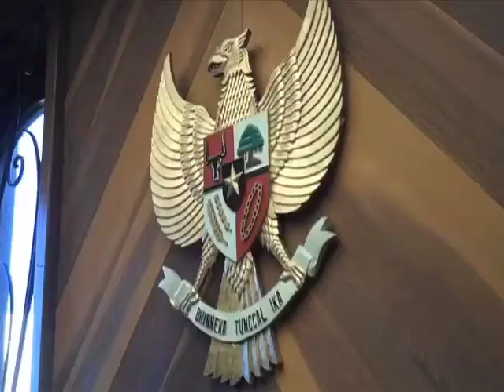Earthquake/Emergency Preparedness Videos from Students of Academy of Art University #7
Students from San Francisco's acclaimed Academy of Art University created Earthquake/Emergency Preparedness Videos for the "Great California ShakeOut" Drill on October 15, 2009.